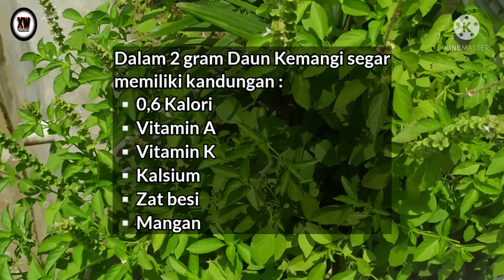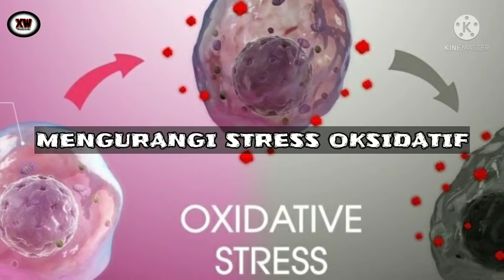4 MANFAAT DAUN KEMANGI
Manfaat kemangi untuk kesehatan tubuh
Daun kemangi ini kerap digunakan dalam hidangan khas nusantara untuk menambahkan aroma dan rasa.
Daun kemangi juga bisa dijadikan minuman teh untuk memberikan berbagai manfaat bagi kesehatan tubuh.